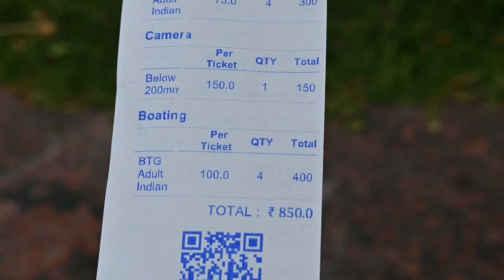Ranganathittu Bird sanctuary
Welcome to Ranganathittu Bird Sanctuary, a tranquil paradise for avian enthusiasts and nature lovers alike. Nestled along the banks of the Kaveri River in the state of Karnataka, India, this enchanting sanctuary is a haven for migratory birds, providing a captivating experience for visitors of all ages.

Spanning across a modest 67 acres (27 hectares), Ranganathittu Bird Sanctuary may be relatively compact, but it boasts an incredible biodiversity that attracts flocks of avian species throughout the year. The sanctuary comprises a series of six islets, each adorned with lush greenery, water bodies, and trees that provide a perfect refuge for the feathered residents.